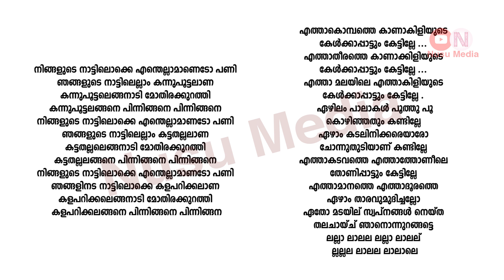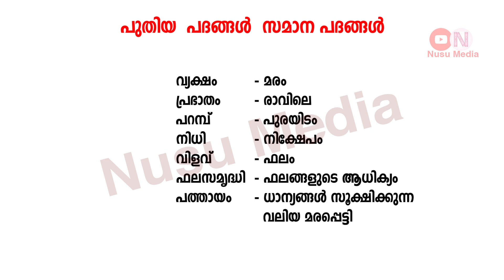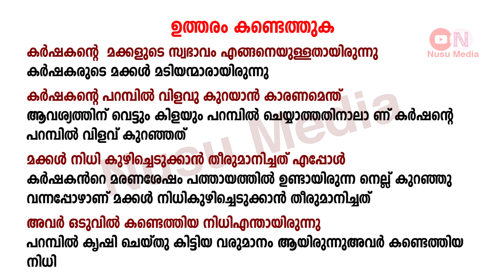Class 3 Malayalam Worksheet September 14 itsvicters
In this video, we will be covering the following Worksheets from Class 3 Malayalam Worksheet on September 14

Timestamps:
00:00 - Intro

Class 3
3th standard
itsvicters
Firstbell 2.0
Class 3 Malayalam Worksheet With Answer
it victers Malayalam worksheet
Nusu Media
Malayalam Worksheet
Worksheet Malayalam
3th Standard Malayalam Worksheet
Std 3 Malayalam Worksheet
Malayalam Worksheet September 14